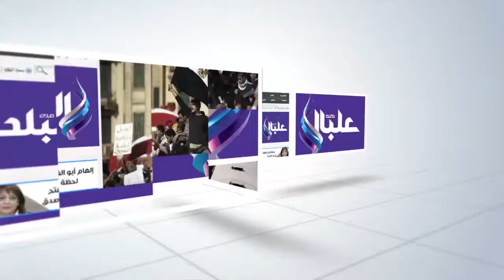صدى البلد | تصنيع الصناديق الخشبية للحفاظ على المواد الغذائية